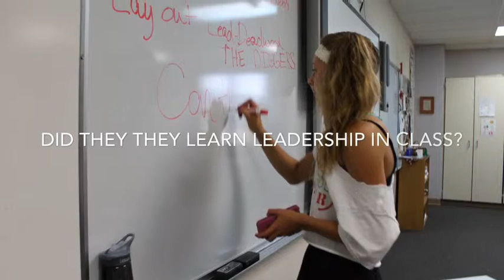My Movie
Kendall Ashmore leadership video